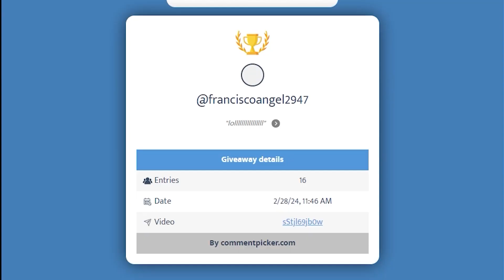WTF 32Mins Game 32Kills Pudge absolute One Kill Per Minute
Welcome to The Butcher, your daily destination for fast-paced, high-quality Dota 2 gameplay and strategy. Join us for thrilling action and easy-to-learn strategies to take your Dota 2 skills to the next level.